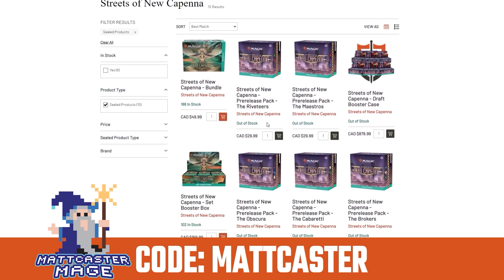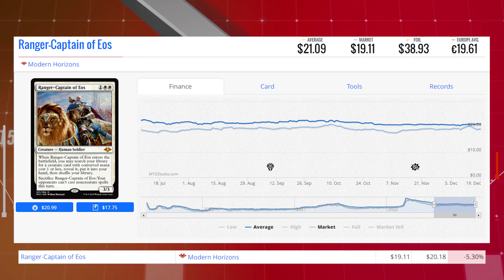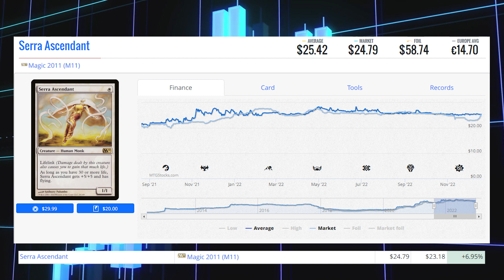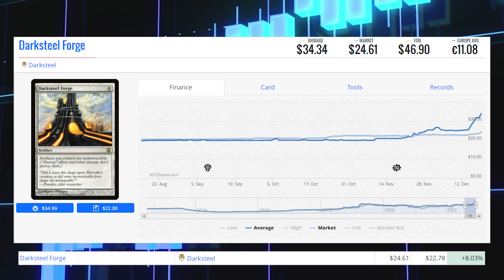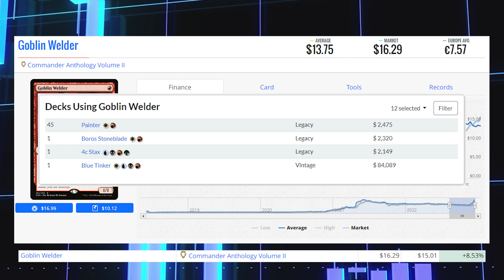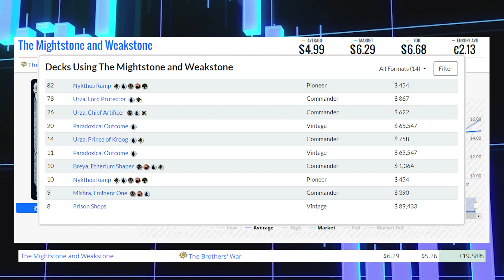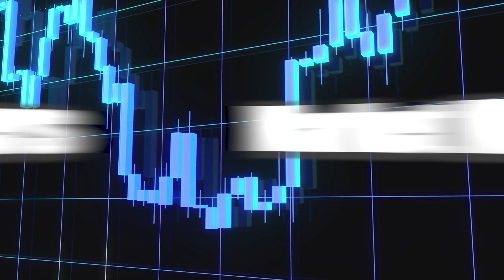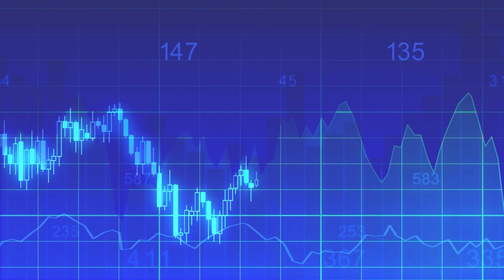MTG Market Movers - December 19 2022 - Brother's War Raising Artifacts! Darksteel Forge!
Darksteel Forge and The Mightstone and Weakstone are going up! December 19th 2022

Matthew Robinson
M4J 0A1